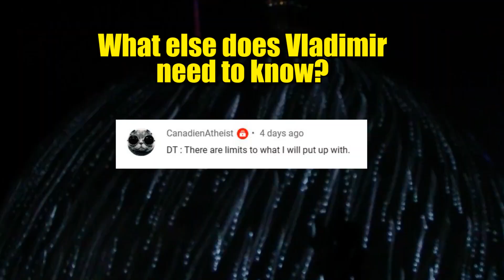not taking praise well tell it to someone 613